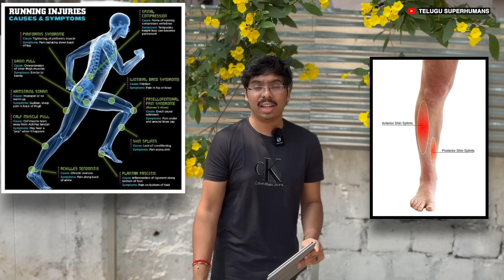ఈ Simple Exercise WALKING కన్నా Best! This EXERCISE burns more calories than walking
▶︎ My channel where I interview world experts on health, mindset and success